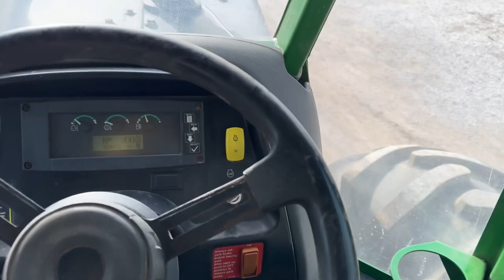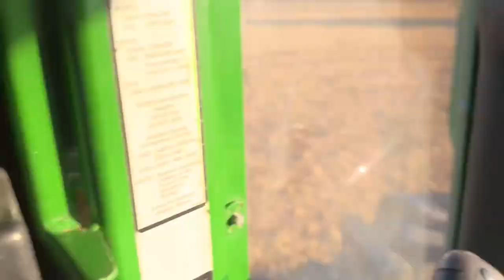The 548Giii on the Eager Beaver 25XPT